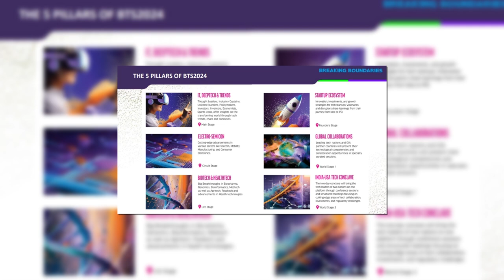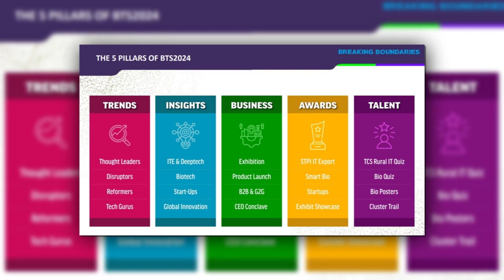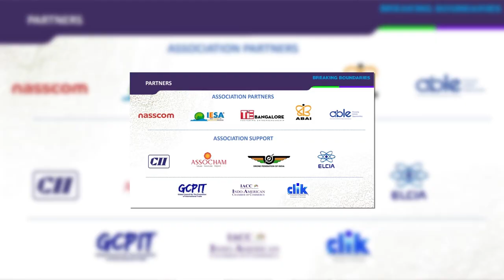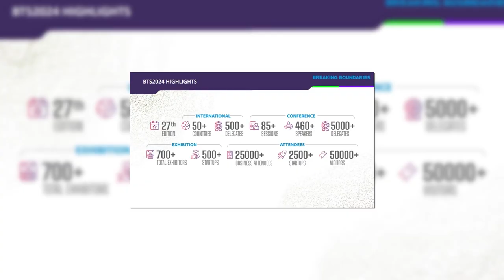Priyank Kharge on Bengaluru Tech Summit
During this interaction, Shri Priyank Kharge, Hon’ble Minister for Information Technology & Biotechnology and RDPR, Government of Karnataka shared critical insights on Bengaluru Tech Summit 2024’s Vision for Technology and Skilled Workforce.